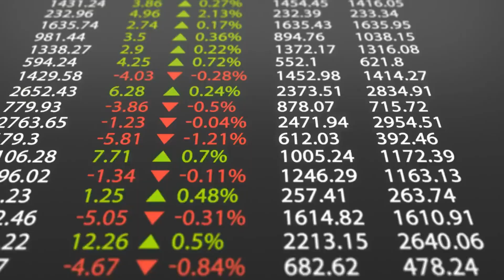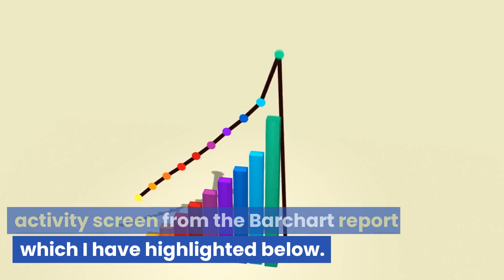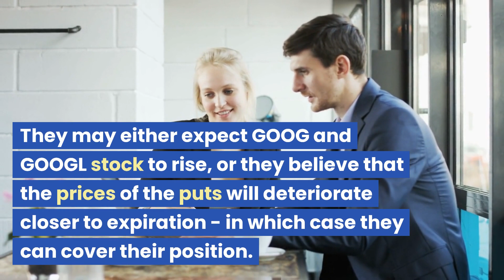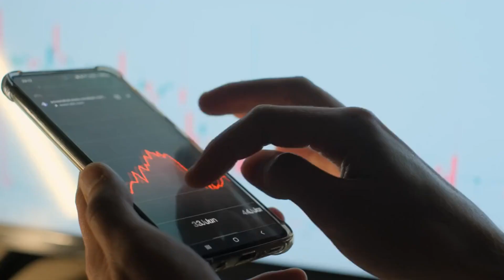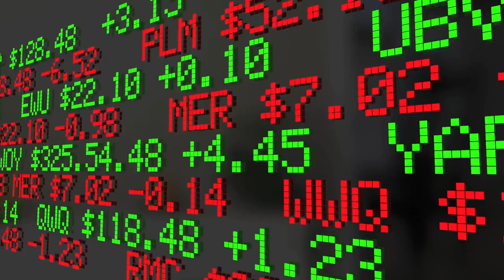Large Unusual Put Options Activity In Alphabet Stocks Today - What We Can Learn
Welcome to the comment section of Daily Finance News! This is the perfect place to share your thoughts and opinions on the latest news and trends in the world of finance. Whether you're an investor, entrepreneur, or simply interested in personal finance, this channel has something for everyone.

Join the discussion and share your insights on the topics covered in our videos. Have a question about a particular topic? Ask away, and our knowledgeable community is sure to provide helpful answers. We encourage respectful and thoughtful conversation, so please keep your comments relevant and constructive.

Thank you for being a part of our community, and we look forward to hearing from you!

Bitcoin/Cryptocurrency: Bitcoin, Ethereum, altcoins, blockchain, mining, decentralized finance (DeFi), NFTs, wallets, exchanges
Finance: Financial news, personal finance, budgeting, credit cards, loans, mortgages, retirement planning, taxes, accounting, financial literacy
Markets/Stocks: Stock market news, indices (e.g., S&P 500, NASDAQ, Dow Jones), stock analysis, IPOs, stock picks, trading strategies, fundamental analysis, technical analysis
Day Trading/Investing: Day trading strategies, swing trading, value investing, growth investing, options trading, futures trading, forex trading, risk management, portfolio management.